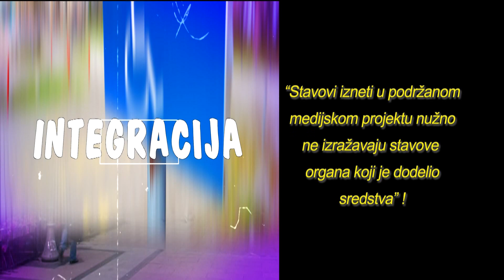Može i drugačije – Emisija br.5